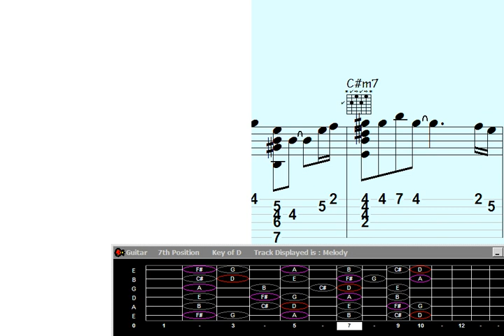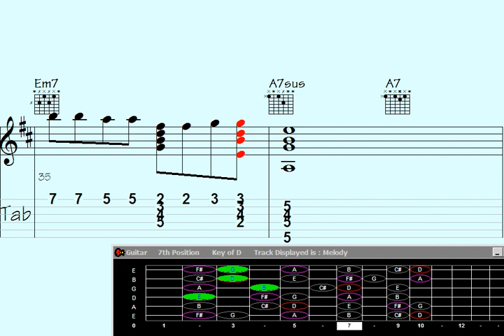☑Protest Song: Guitar Chord Melody - Song: Visiting Lester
otest Song: Guitar Chord Melody - Song: Visiting Lester